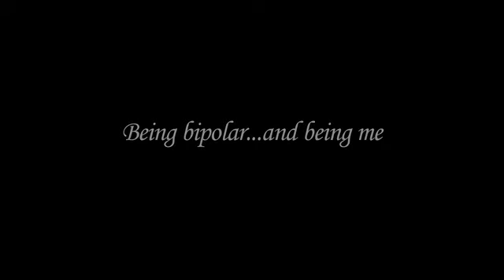Being bipolar and being me July 15, 2012med res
A person who has Bipolar Mood Disorder talks about her journey, the ups and downs, coming to terms with, and coping with the condition - successfully.